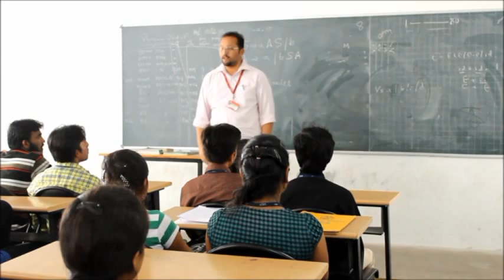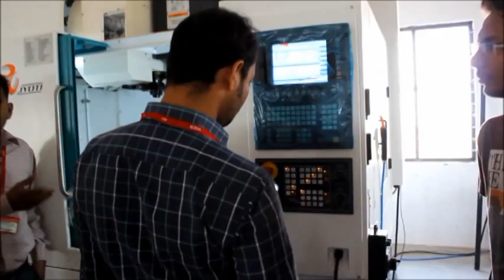Vadodara Institute of Engineering - VIER English : 2015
Photos & Videos by: Abhishek Sharma, Jay Prajapati, Dvipesh Patel
Creatives & Naration By: Adhirath Sitoke, Suraj Sunny